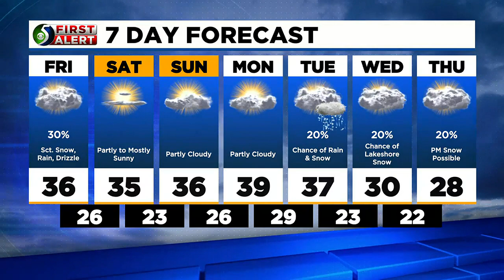TV5 News Update: Thursday evening, Jan. 5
Here's a look at our top stories.